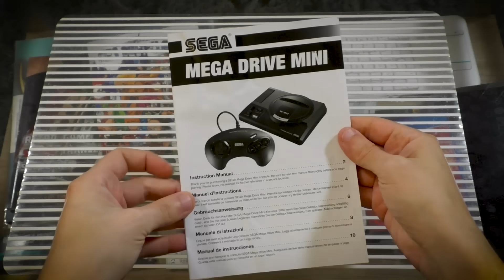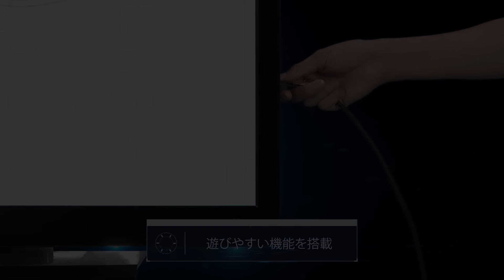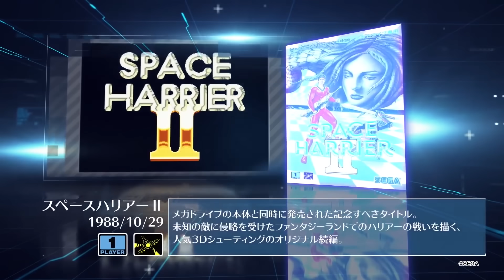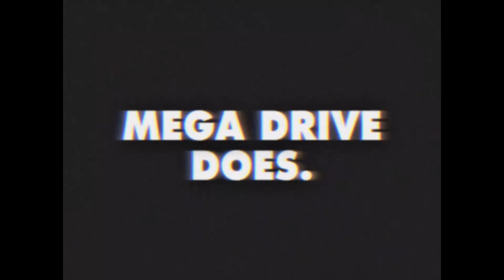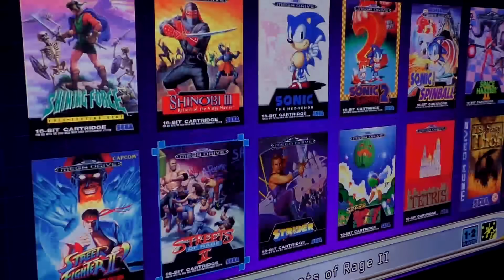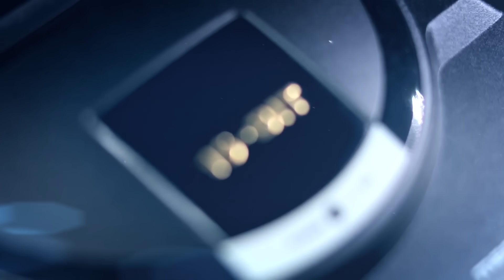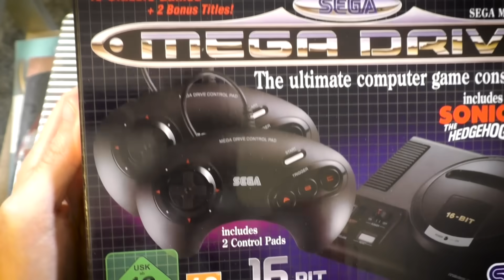Gregor testet SEGA Mega Drive Mini im ultimativen Hardware-Review mit allen 42 Spielen (Test)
SEGA Mega Drive Mini, yay, kommt endlich nach Deutschland und ich habe hier das ultimative Hardware-Review inkl. Unboxing und Mini-Rezensionen aller 42 Spiele als Video parat. Die Kleinst-Konsole ist den USA als SEGA Genesis Mini in den Geschäften aber von der Spieleauswahl inhaltsgleich mit Perlen wie Sonic, Shining Force, Ghouls'n Ghosts, Shinobi III, Gunstar Heroes und noch vielen mehr.